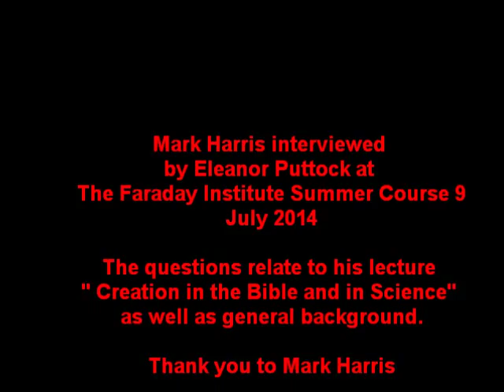Mark Harris: Creation in the Bible and in Science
Mark Harris answers questions relating to his lecture Creation in the Bible and in Science at  the Faraday Institute’s annual summer course. He shares how he became interested in the fields and unpacks some key themes from his talk.The questions are below with time markers so you can scroll to the questions and click on the ones you are interested in.

1. You originally studied earth sciences and mineral physics, what influenced you to explore theology later in your career? (0:18)

2. You mention multiculturalism of the Bible in your talk; can you explain what you mean by this? (3:37)

3. Dark matter and energy is something that you state is an embarrassment to physics – why? (5:53)

4. You touched on the vast exploration of the laws of nature in the 16th century and the historical contingency of human reflections, why are these so important? (7:46)

5. You state that the Bible is sanctified and creaturely, can you expand on this? (10:12)

6. Your book follows on from William Brown, with a move to the New Testament and Jesus – you emphasize that this is an important starting point in understanding a Christian framework of science – why? (12:40)